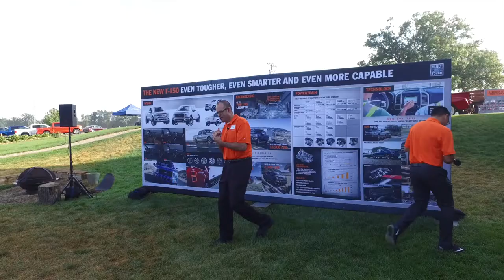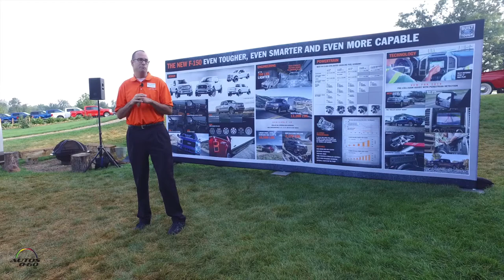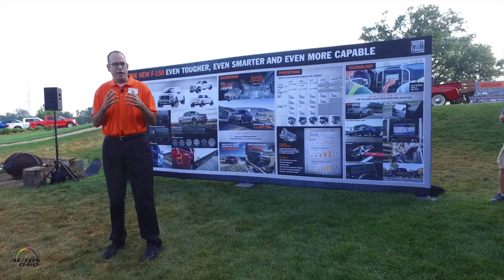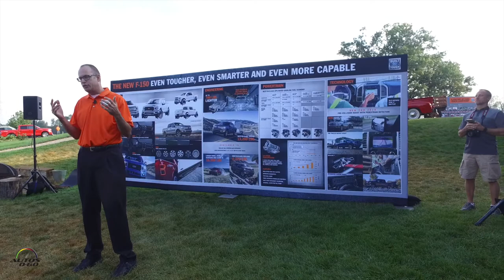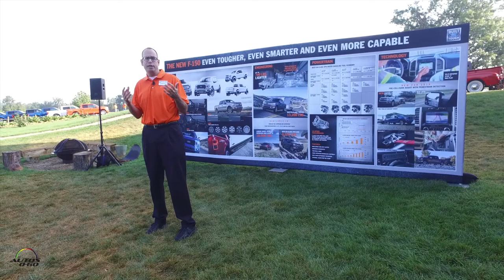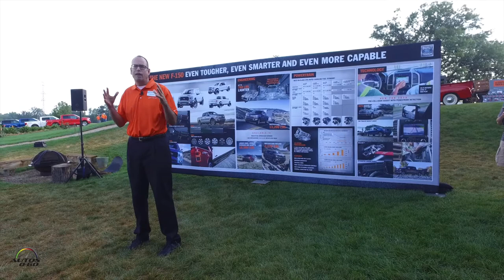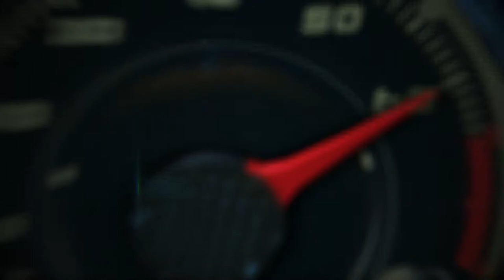2018 Ford F-150 presentation by Marketing Group Manager, Todd Eckert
2018 Ford F-150 presentation by Marketing Group Manager, Todd Eckert